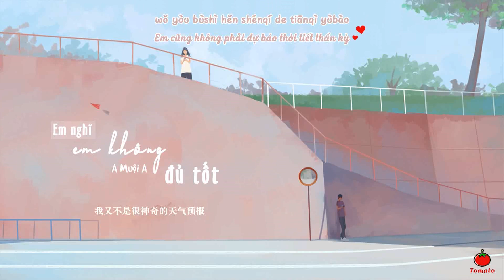[Vietsub + Pinyin] Em nghĩ em không đủ tốt - A Muội A | 我想我不够好 - 阿妹啊 || Nhạc Hoa tâm trạng ♪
"Đều do em không tốt"

Pinyin:
Wǒ xiǎng wǒ bùgòu hǎo
zǒng ràng nǐ yǎnlèi diào
nǐ dǎ wǒ mà wǒ jiùshì bùyào lā hēi diào
dōu shì wǒ bùgòu hǎo
néng bùnéng quán wàngdiào
nǐ bù lǐ wǒ de rìzi wǒ zǒng shuì bù hǎo
méi bǎ nǐ zhàogù hǎo
wǒ yòu bùshì hěn shénqí de tiānqì yùbào
wǒ xiǎng biàn chéng hǎimián bǎobǎo
lái dòu nǐ xiào
jīntiān yītiān nǐ méi lǐ wǒ
xīnqíng biàn dé chāojí zāogāo
wǒ zhēn de méi xiǎng gēn nǐ chǎo
qǐng nǐ bǎ huài qíngxù tǒngtǒng dōu wàngdiào
wǒ duìzhe diànnǎo shǎ shǎxiào
kàn liáotiān jìlù duō měihǎo
túrán jiān shén mǎ dōu biànle
ràng wǒ jiēshòu bùliǎo
wǒ xiǎng biàn chéng hǎi mián bǎobǎo

This is a personal channel. If you like my videos, please support genuine version.